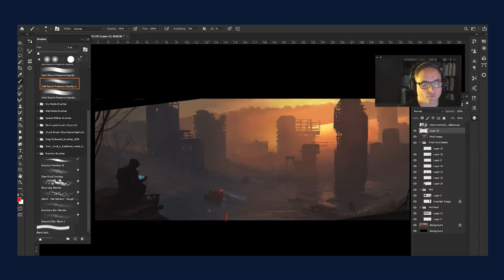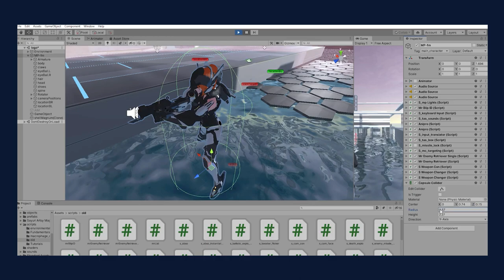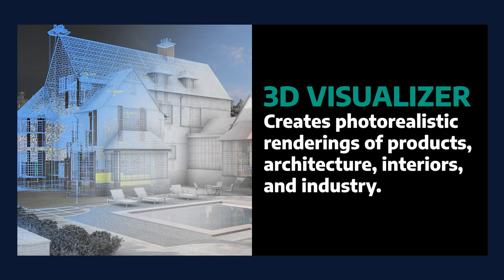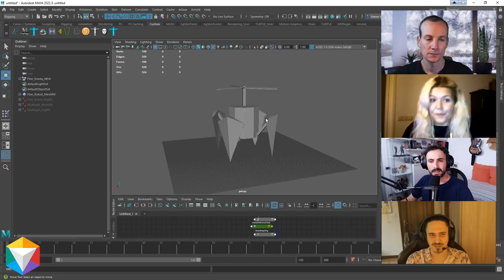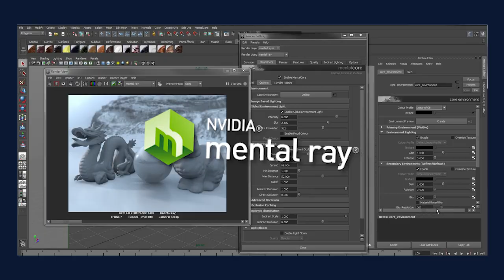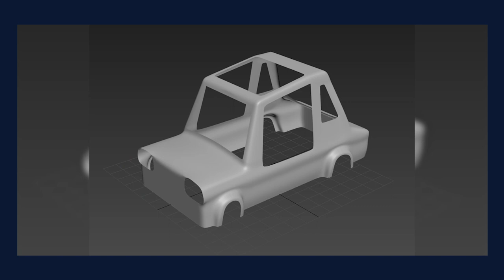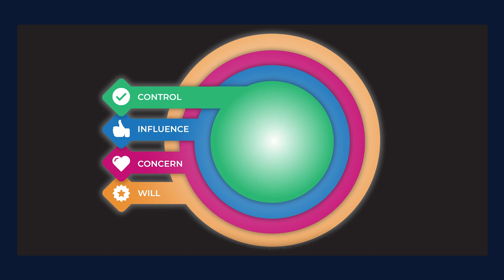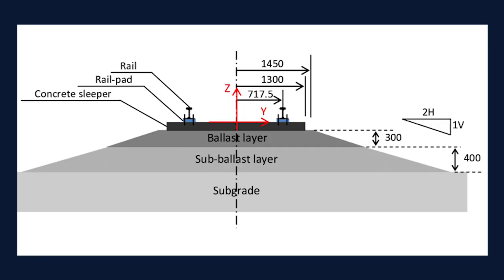Leadership and Goal-setting with DNEG Lead Modeler David Cunningham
DNEG Lead Hard Surface Modeler David Cunningham joins Maxine to chat about how he got into 3D modeling, taking bold steps to advance his career, how a coaching session altered his path dramatically and shares career tips from his own work as a leadership coach. Plus, why he’s known as “the train guy.”

00:00 Intro
3:25 How David got into 3D Modeling
7:00 David starts working on trains
13:00 Job applications, rejection, following up
20:54 Applying for jobs, weighing your options, and taking chances
24:00 David’s move to Montreal
29:00 Leadership and coaching program
35:00 Getting a job at Mr. X
36:50 Coming full circle as a coach
40:25 Mentoring versus Coaching and the GROW model
43:48 The importance of self-awareness and changing and revisiting your goals
49:02 Working on Enola Holmes and Snowpiercer
53:29 David’s tips for people trying to get into the industry